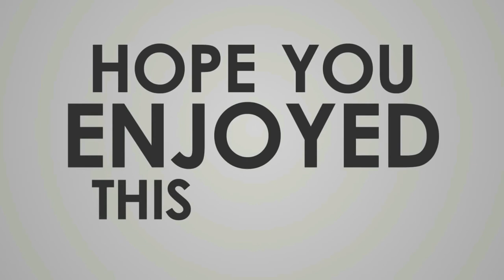Why you should Quit your 9 to 5 Job for Financial Freedom.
Ever wonder when is a good time to quit your 9-5 job when you starting building your own business on Amazon FBA? Watch this video as I go through realistic timelines and key strategies to gain financial FREEDOM!